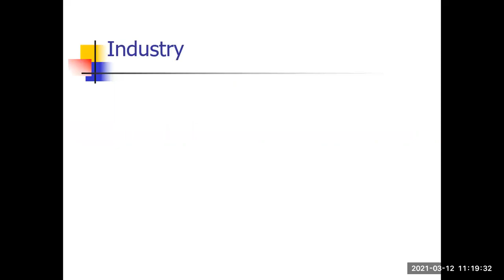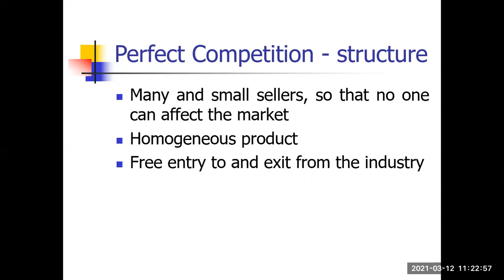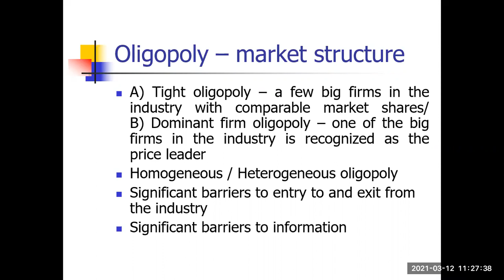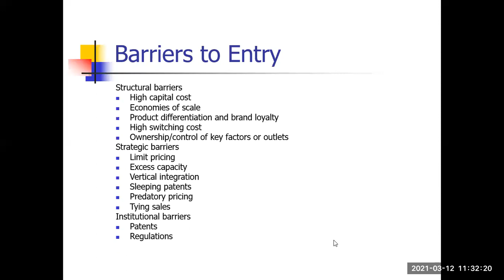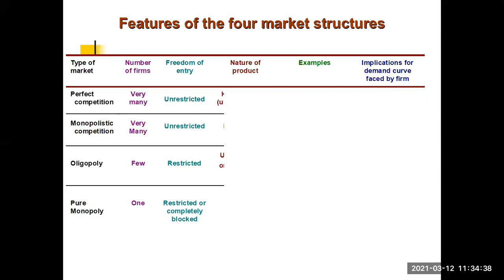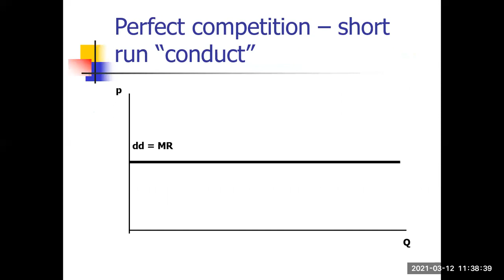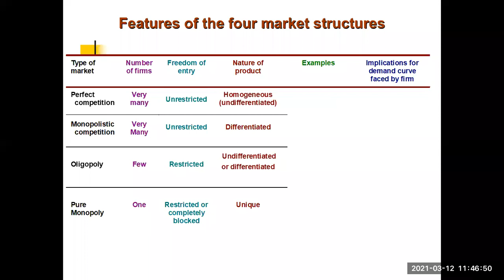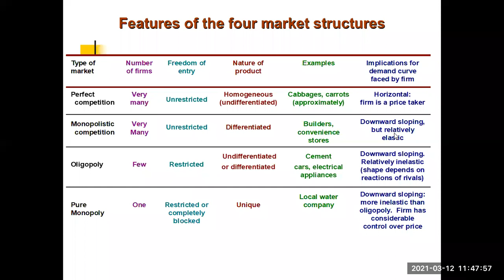FSSC Applied Economics Market Structure